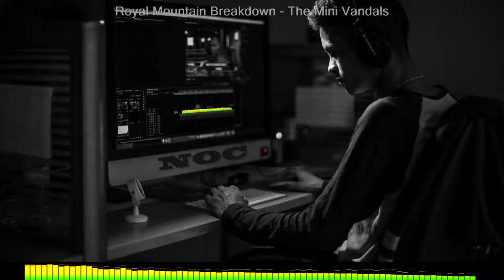Royal Mountain Breakdown-The Mini Vandals COUNTRY & FOLK MUSIC